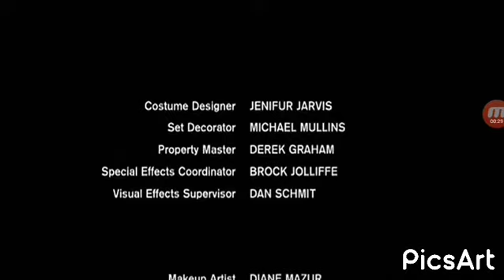Phantom Of The Megaplex (2000) Credits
it was on Disney channel, not Game Show Network